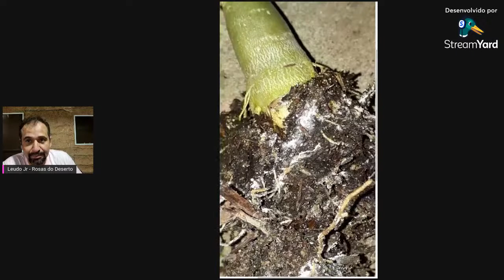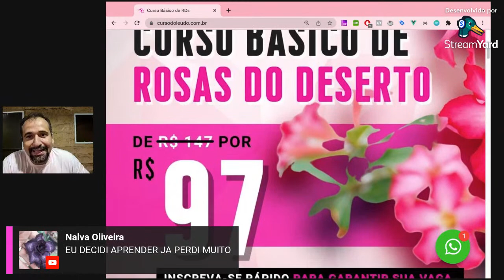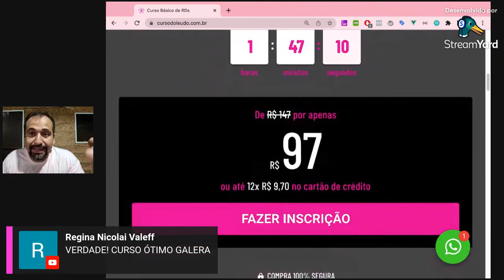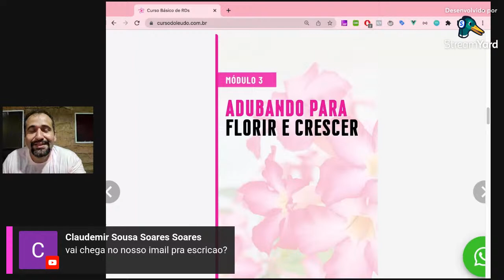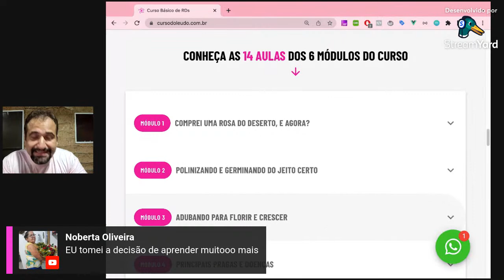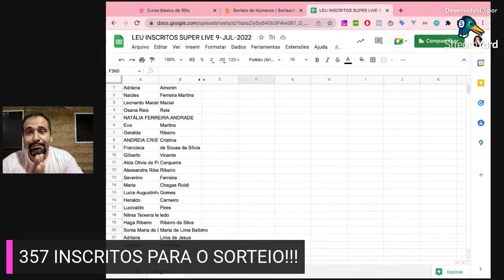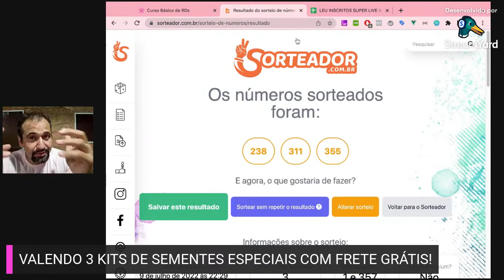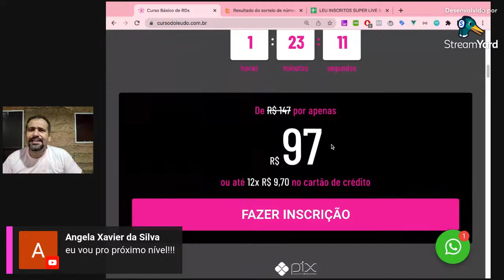Super Aula de ROSAS DO DESERTO para Iniciantes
QUER GARANTIR A SUA VAGA NO CURSO BÁSICO POR APENAS R$ 97?

Promoção prorrogada até SEGUNDA-FEIRA, 11 DE JULHO!

O QUE VOCÊ VAI APRENDER NO AULÃO?
✔ Como criar uma mini-estufa para germinação de sementes
✔ Receita de SUBSTRATO IDEAL para o período de chuvas
✔ Como escolher uma boa Rosa do Deserto
✔ Ambiente perfeito para o cultivo
✔ O melhor vaso
✔ A rega adequada para cada tipo de clima
✔ Como combater e prevenir as principais pragas e doenças